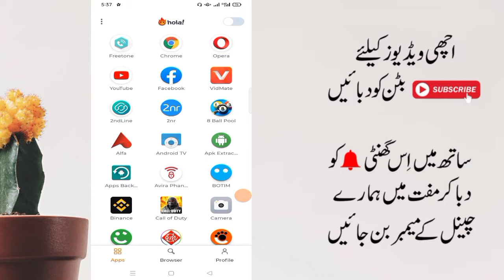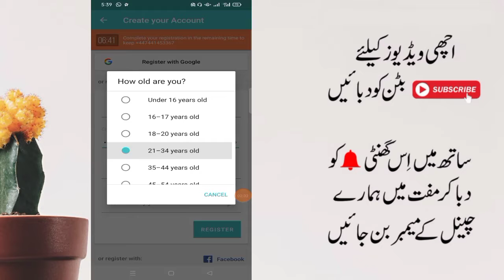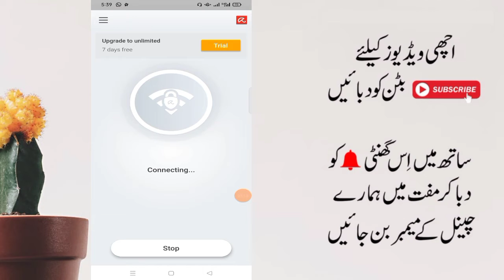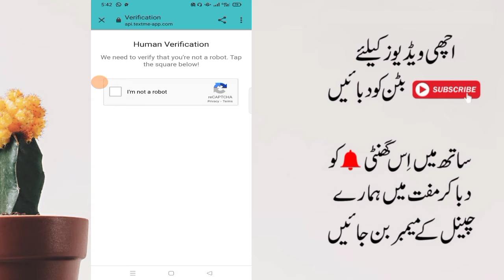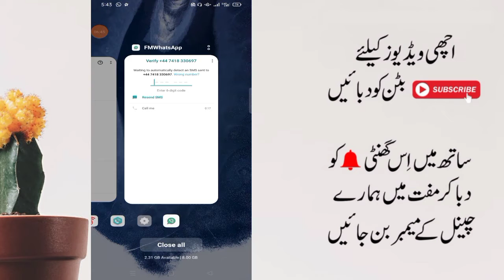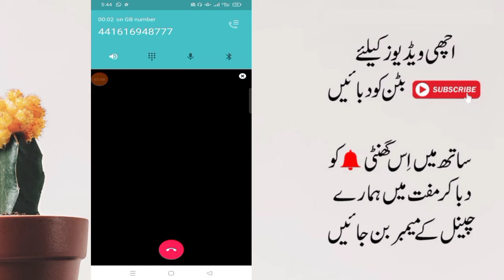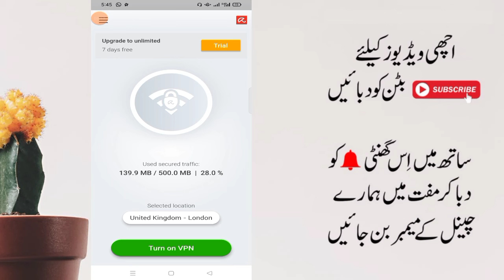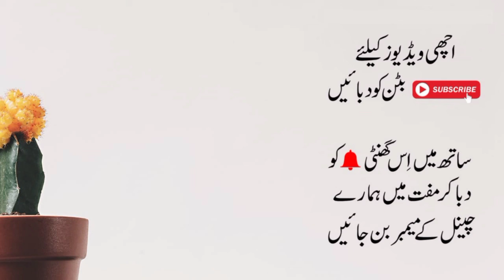+44 ceat uk fake whatsapp acccount 2021 || freetone usa and uk number soluction || Muhammad usman